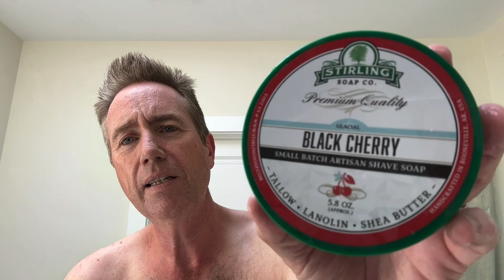Home at Last...Let's Shave!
Buy my THIRD Sinatra Lennon signature shaving brush from DS Cosmetics